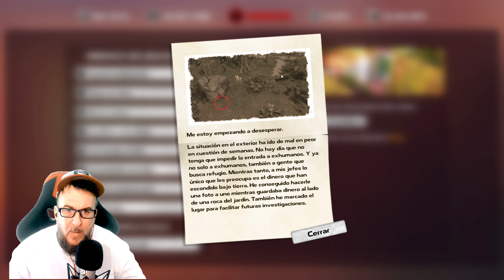VIAJO A BAJOSUELO OESTE #11 | DYSMANTLE GAMEPLAY ESPAÑOL 2024 4K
y disfruta de todas mis ventajas. Premios directos y exclusivos para mis referidos.